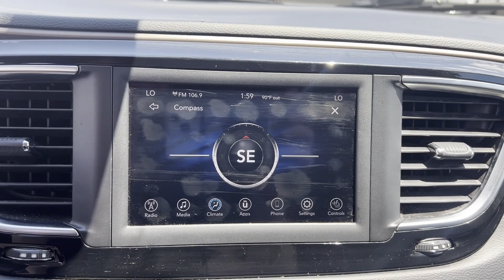2019 Chrysler Pacifica Touring L Tuscaloosa, Bessemer, Northport, Hoover, Alabaster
2019 Chrysler Pacifica Touring L 2C4RC1BG5KR594026 Video

This 2019 Chrysler Pacifica Touring L is full of phenomenal features such as: